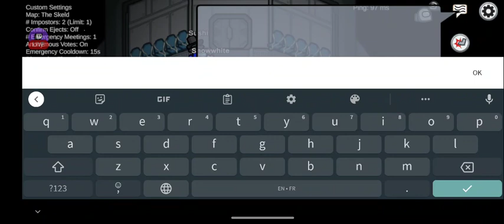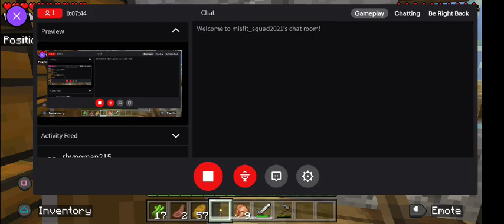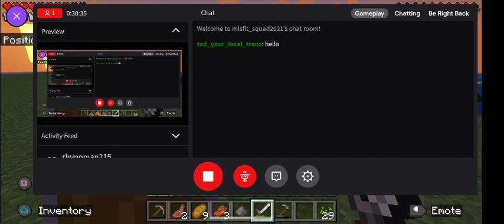Groatie on MisfitCraft (AmongUs Fail)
Tried to play AmongUs and it didn't go well. So, more MisfitCraft but with a guest.